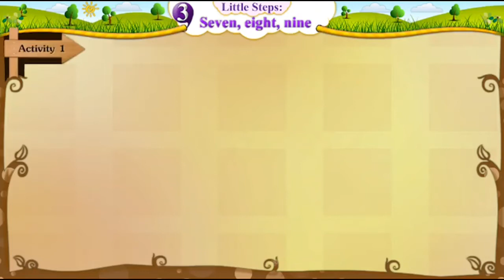STD : 5 【 Subject : English 】【 3 : Little Steps - Seven,Eight,Nine】【 Act : 1 The Colourful People 】